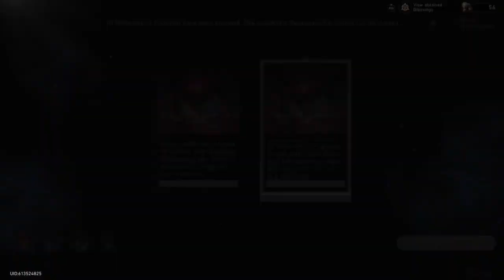[PC] HSR - World 3 Difficulty 5 - Argenti Has Looks to Kill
Argenti (E0)
Pela (E6)
Tingyun (E6)
Gallagher (E0)

Erudition Path

Got some decent gear on Argenti, not great but decent finally. I love seeing Argenti spam ultimates. I forgot to toss in Ruan Mei and instead used Tingyun but it is just the normal simulated universe, so not much to worry on!